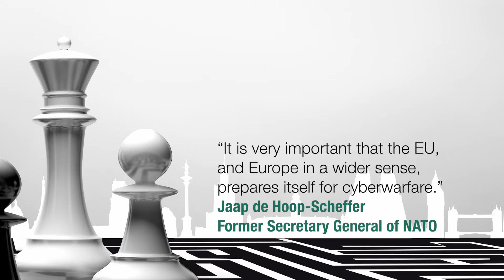CEPSlab19: Europe's choice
Among our events, the CEPS Ideas Lab is perhaps the most high-profile. It brings together Europe’s top decision-makers and thinkers to discuss the most pressing issues confronting Europe. In order for the event to be successful, and productive, we do not only want the best ideas to be discussed in the most open and constructive manner, but also aim to take these proposals and turn them into reality in our respective roles.